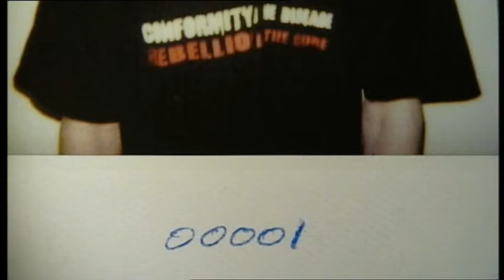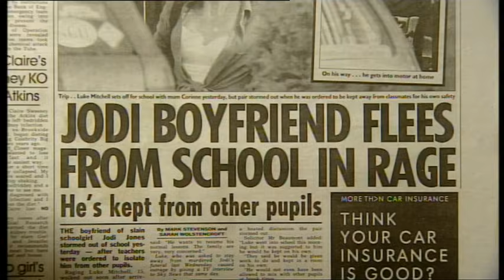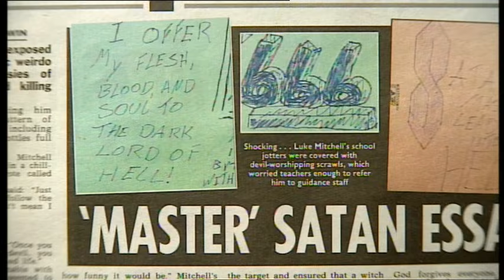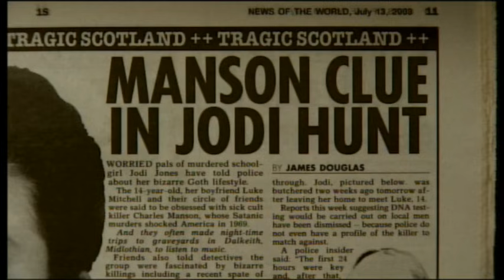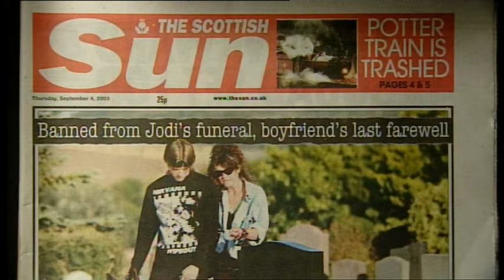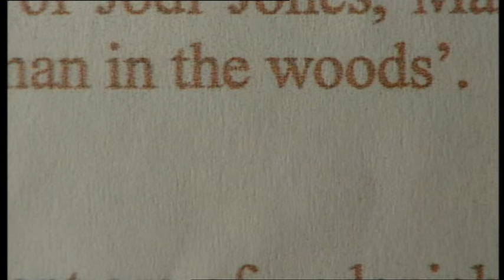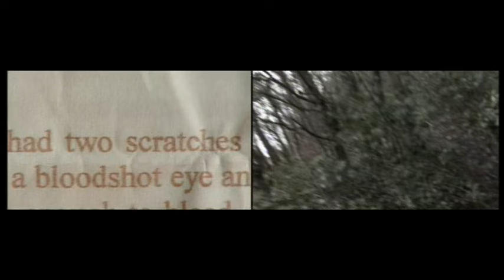Luke Mitchell/Jodi Jones BBC documentary